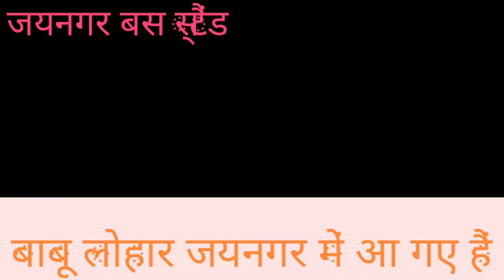बाबू लोहार बंजारन।